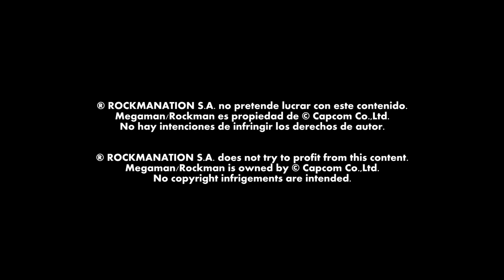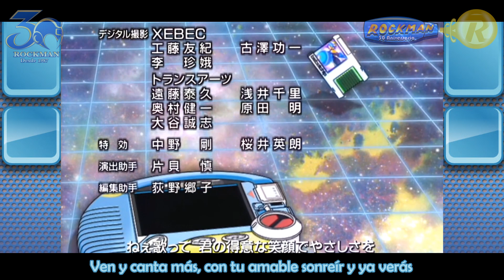「PIECE OF PEACE」ROCKMAN EXE- OZZU KIROII【FANDUB LATINO】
Tema inédito. Esta canción en particular es de las pocas que incluso no se tiene versión extendida pero aquí en Rockmanation, de momento, no nos quisimos quedar con la curiosidad de escuchar este hermoso tema en español, interpretado originalmente por Mika, quien sólo en un concierto en vivo ha cantado completo este tema.

En esta ocasión, Rockmanation junto a Ozzu Kiroii traemos para ustedes este tema, primer ending de la saga Rockman EXE, realizado con mucho cariño para los fans de esta entrega.

¡Feliz Aniversario Rockman!

® ROCKMANATION S.A. no pretende lucrar con este contenido. ® ROCKMANATION S.A. does not try to profit from this content.

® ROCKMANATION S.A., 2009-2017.